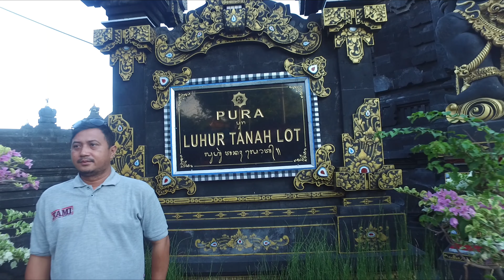VLOG Menikmati TARIK KECAK di Tanah Lot BALI